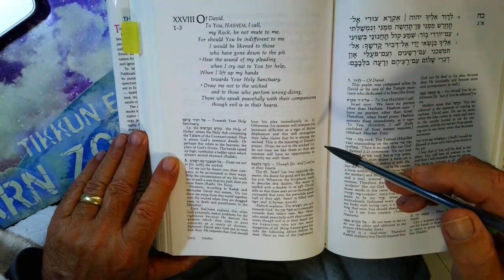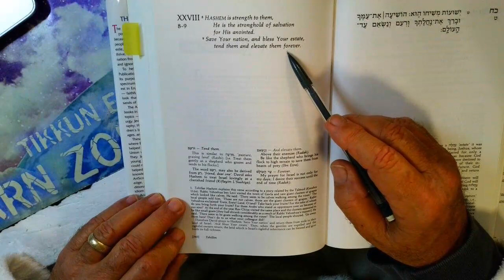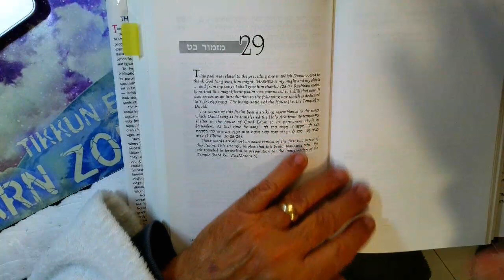KING DAVID his SONGS psalms 27 Teves 5784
Song (psalm 28)...I call to you Hashem...be not mute to me...